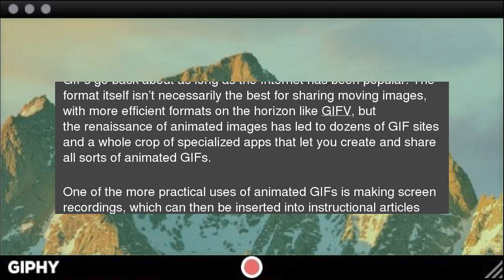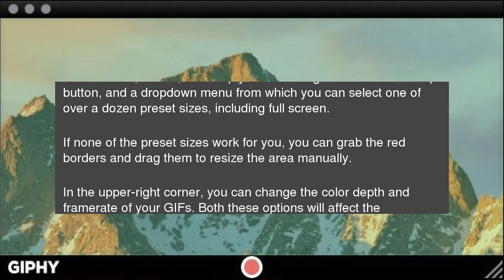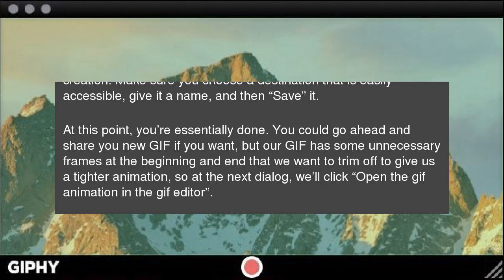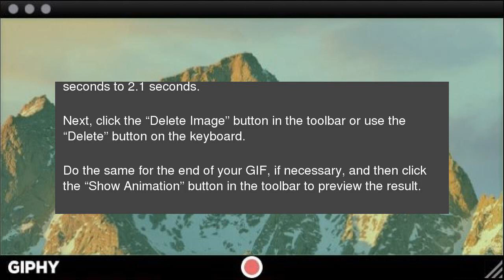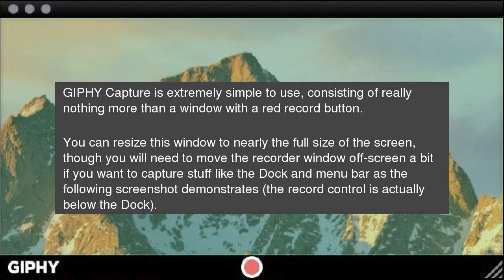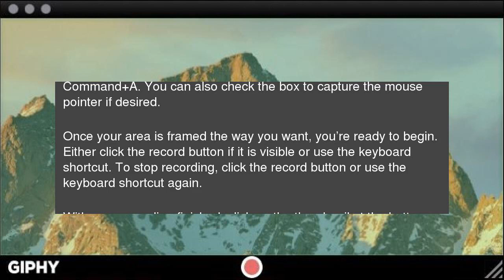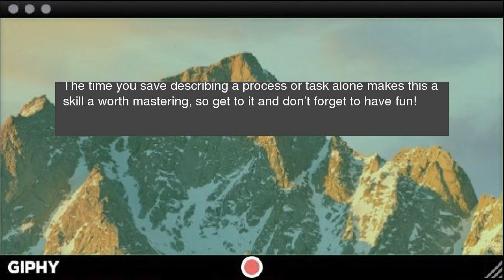How to Turn Your Computer Screen Into an Animated GIF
If you’ve ever wondered how to record your computer screen and then turn it into an animated GIF, then wonder no more. Here’s everything you need to know about creating GIF screencasts on Windows and Mac. How to Turn Your Computer Screen Into an Animated GIF